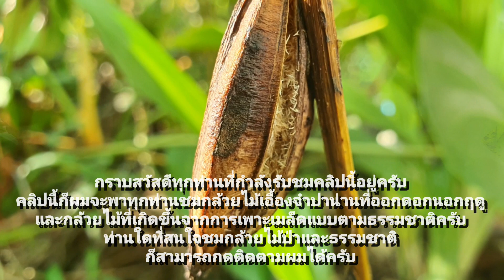พาชมกล้วยไม้เอื้องจำปาน่านและกล้วยไม้ที่เพาะเมล็ดแบบธรรมชาติ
สวัสดีครับคลิปนี้ก็ผมจะพาทุกท่านมาชมกล้วยไม้เอื้องจำปาน่านที่ออกดอกนอกฤดูและกล้วยไม้ดินที่ได้เพาะเมล็ดแบบธรรมชาติครับ ท่านใดที่ชื่นชอบในการรับชมกล้วยไม้และธรรมชาติก็สามารถกดติดตามผมได้นะครับขอบคุณครับ